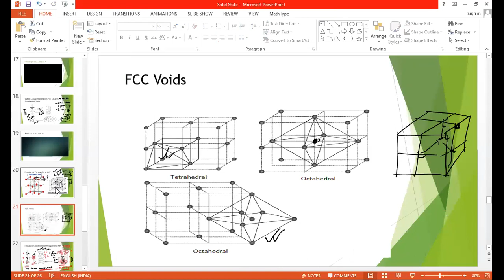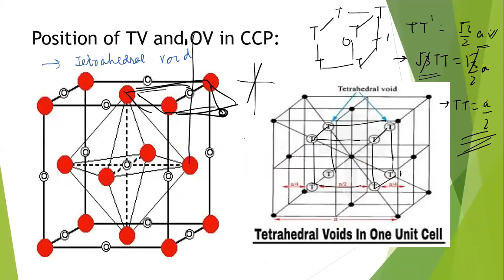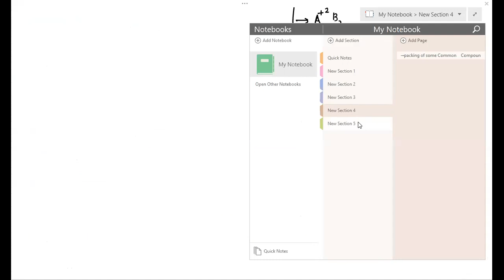Solid State Lecture 8 for JEE and NEET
Radius ratios, Structure of NaCl and CsCl